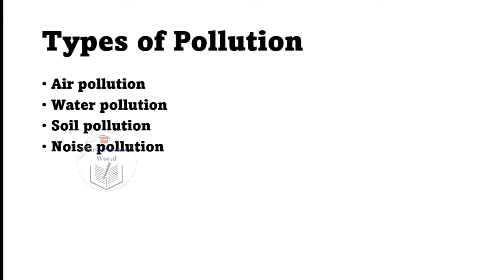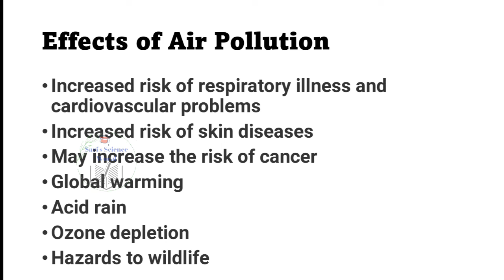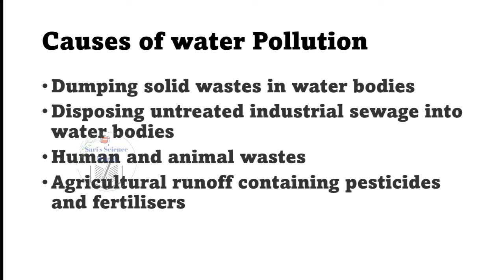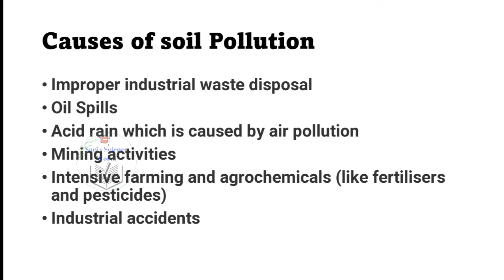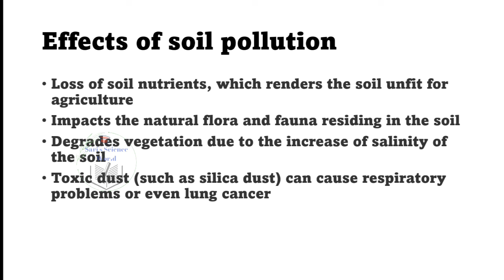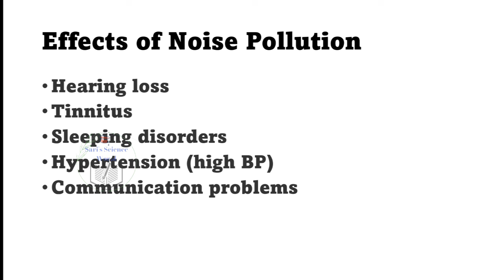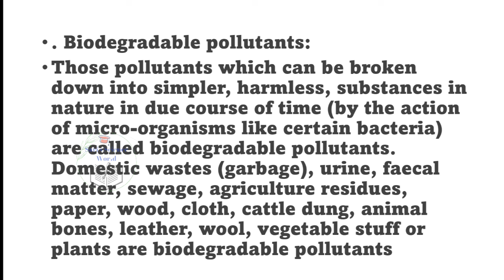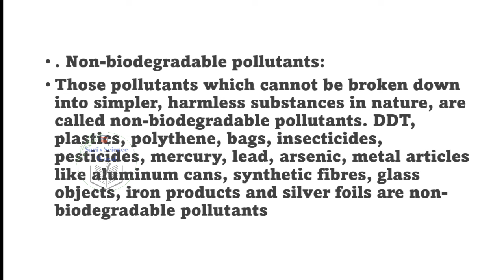K TET Category 2 Science|Pollution | Bio degradable and Non bio degradable Pollutants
K TET Category 2 Science classes